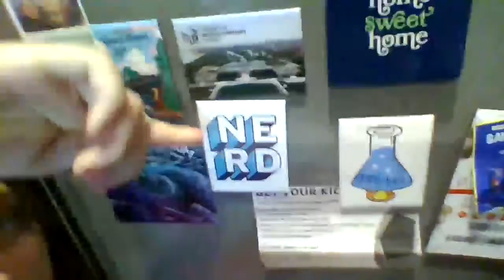we got new haircuts